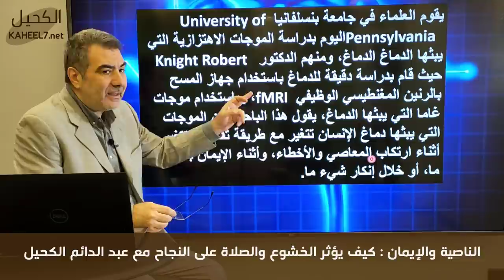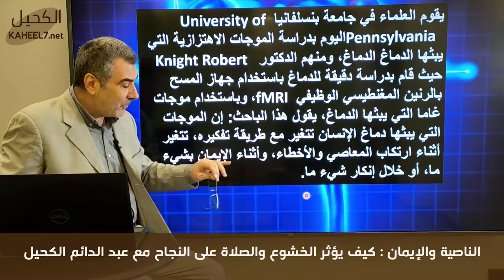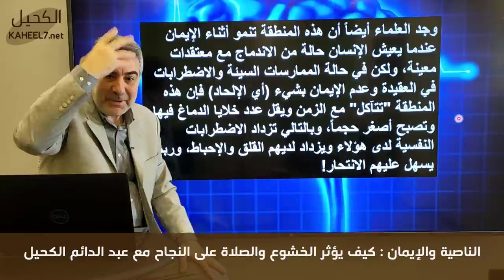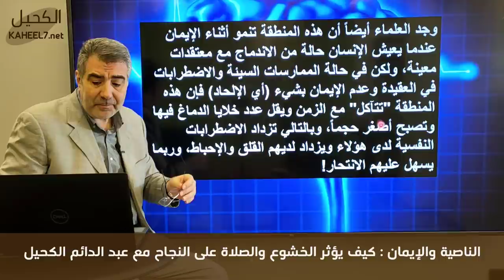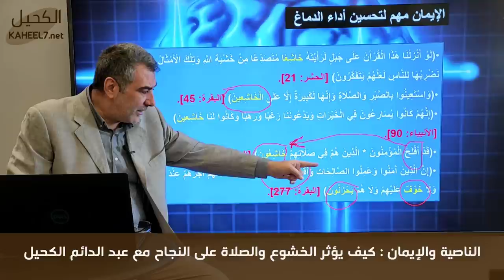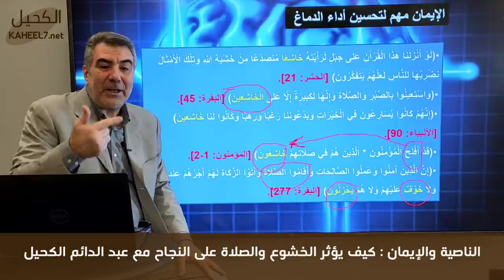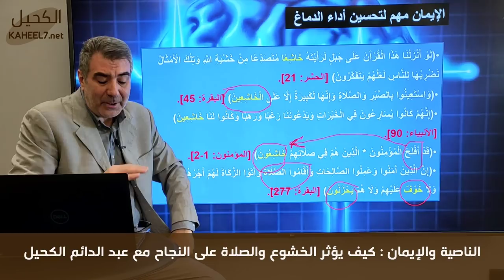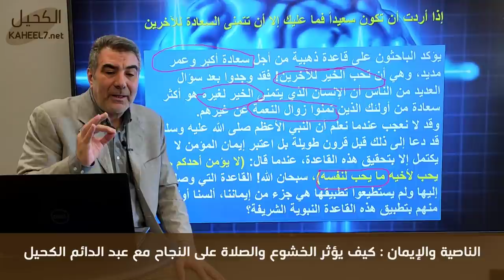نصائح ذهبية للنجاح في كل شيء | عبدالدائم الكحيل